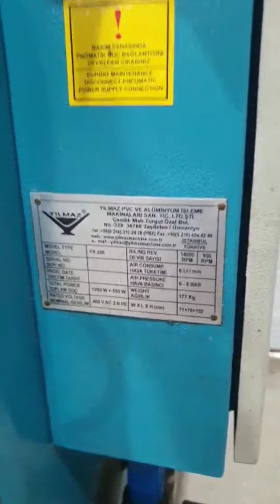Бу Автоматический копировально фрезерный станок Yilmaz FR 226